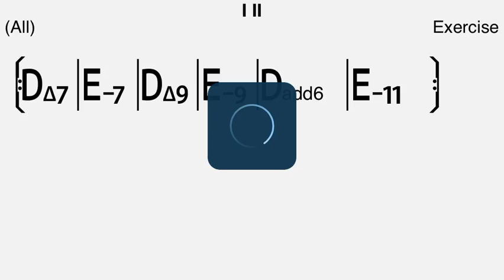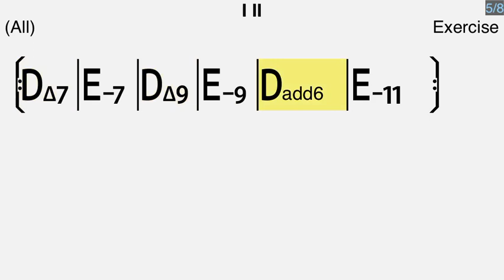D Major Dur I II Reggae